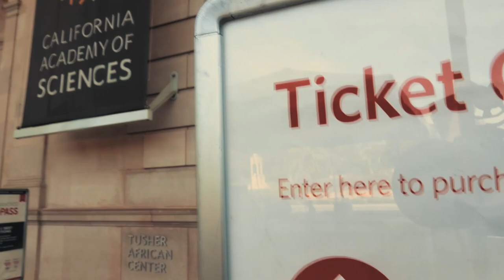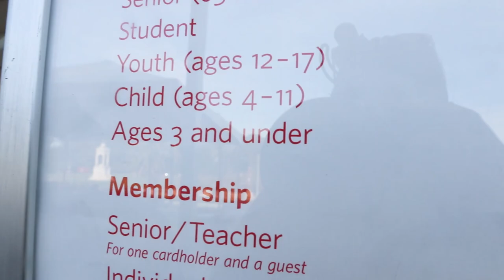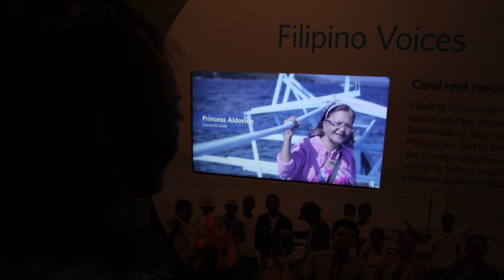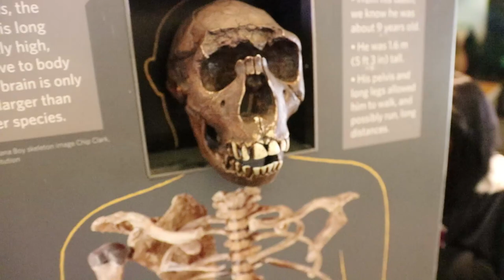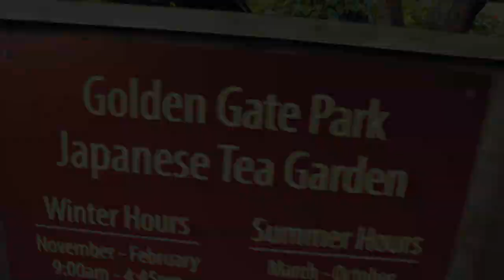A little SF Adventure through CA of Academy of Sciences!!